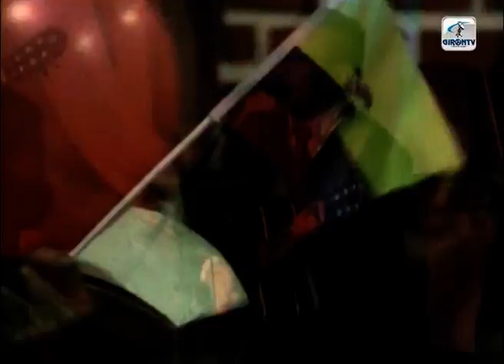Elección de la Cholita Gironense 2016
Compartimos video de lo que fue la elección de la Cholita gironense 2016, evento desarrollado el viernes 18 de marzo en el local del Sindicato de Choferes Profesionales de Girón.